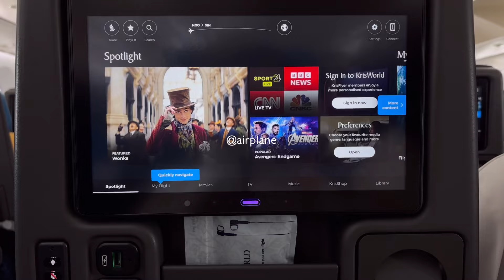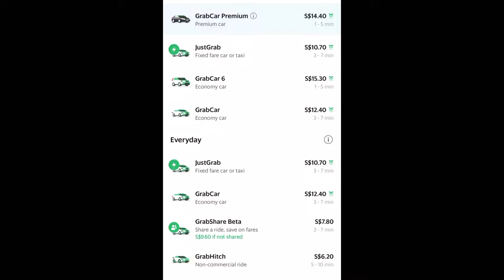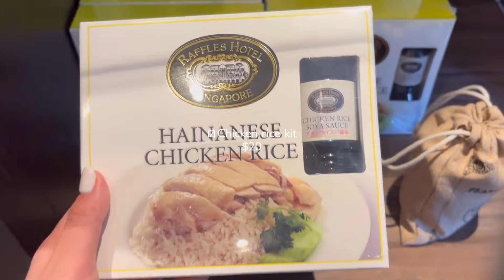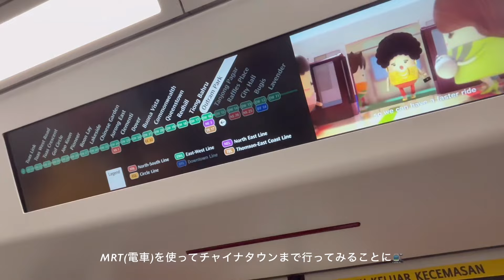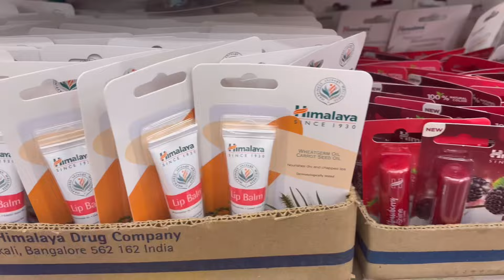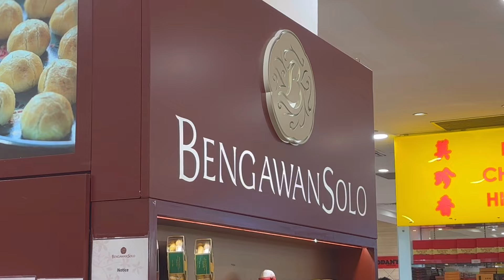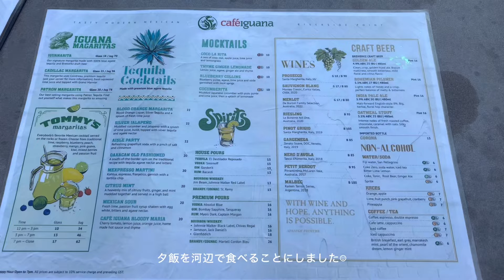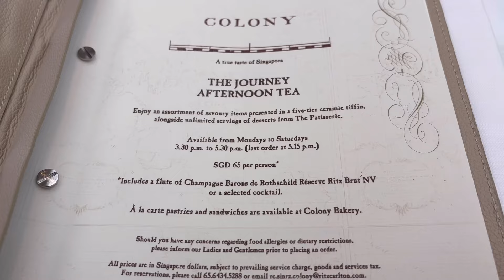vlog🗺️予定を詰め込んだシンガポール☔️✨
こんにちは☺︎
3月、シンガポール旅のvlogです✧

毎度のことながら拙い動画ですが
もしできれば1080p以上で
ご視聴をお願いします◡̈

camera / iphone15
edit,music / vllo
font / dafont

music ↓
Free Music for Videos 👉 Music by TossedOnion - It's A Good Day
Free Music for Videos 👉 Music by Hat House - This I Know